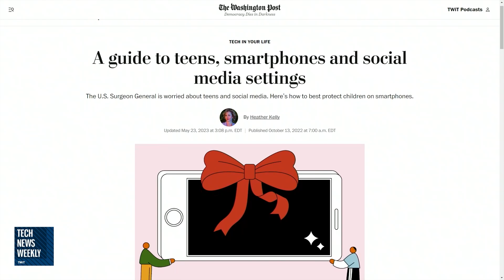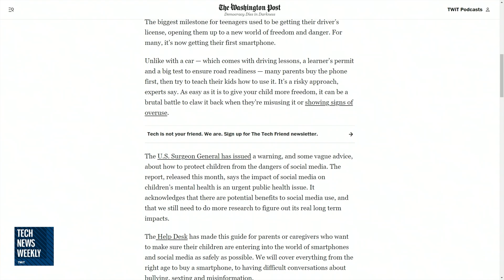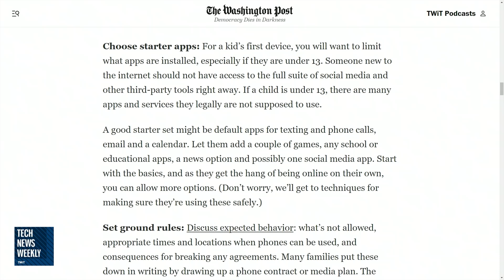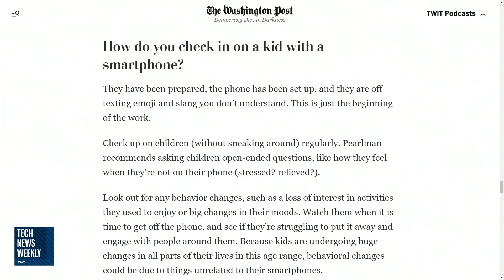Protecting Your Kids On Social Media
On Tech News Weekly, Mikah Sargent talks with Heather Kelly of the Washington Post about how you can help protect your kids & navigate around the world of social media following the Surgeon General's advisory of kids & the usage of social media.

Guest: Heather Kelly